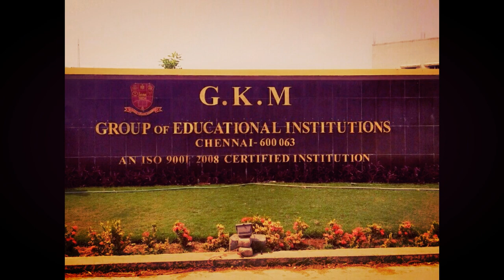GKM Hostel Boys 2k14 - 2k18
GKM Hostel  Boys 2k14 - 2k18 Trailer &  Intro